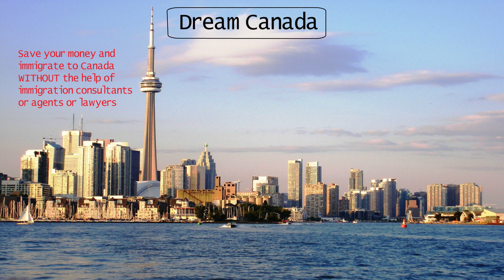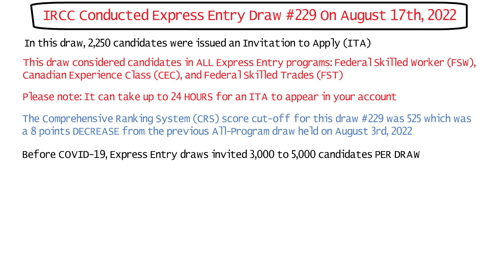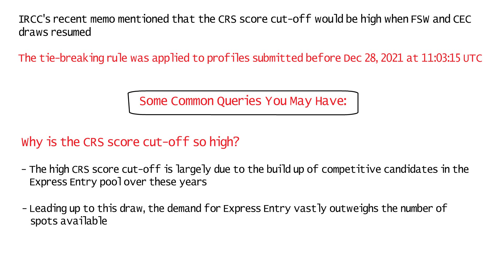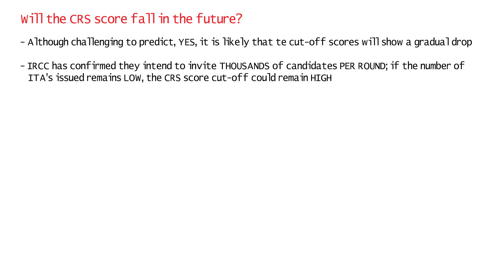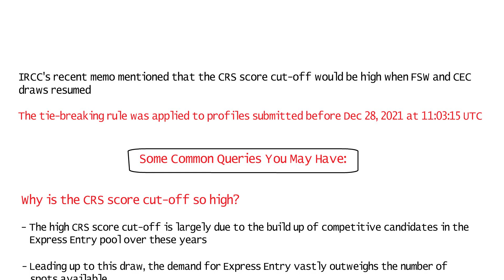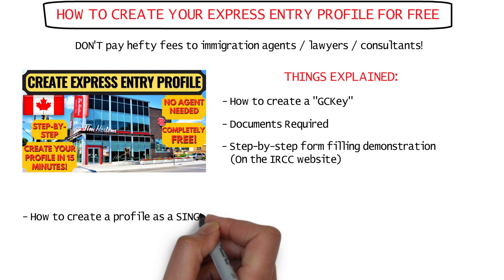Express Entry Draw #229 For Canada PR | All-Program Draw | Canada PR Process 2022 | Dream Canada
IRCC just conducted Express Entry Draw #229 for Canada PR which was an all program draw inviting candidates in all Express Entry programs: Federal Skilled Worker (FSW), Canadian Experience Class (CEC), and Federal Skilled Trades (FST). This was the 17th Express Entry draw of 2022 which was an all-program draw inviting 2,000 candidates for their Canada PR. The CRS score required was 525. Explained here are the details of this draw, and predictions on future draws that.

Canada PR vs Germany PR | Salary & Taxes in Canada vs Germany | Life in Canada vs Germany

Proof of Funds Amounts Increased | Canada PR Proof of Funds | Bank Letter Format for Express Entry

How to Send ECA Documents to WES For Canada PR Online | How to Apply for WES ECA